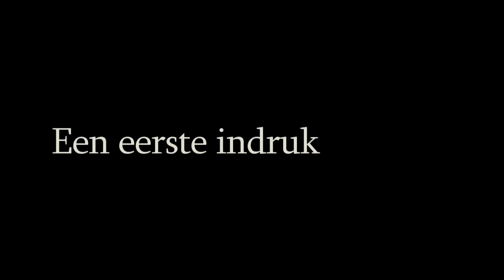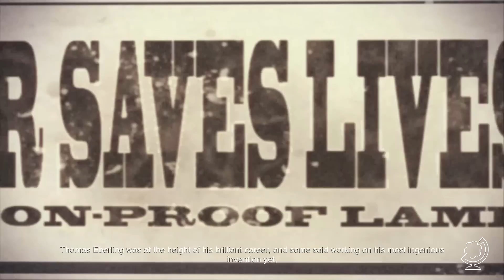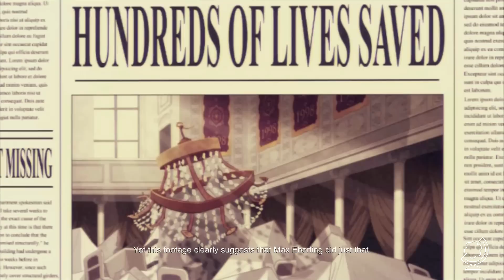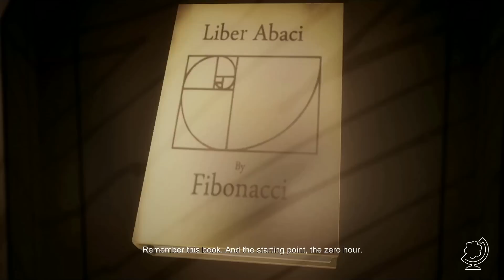The Perils of Man - Een eerste indruk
In de serie 'Een eerste indruk' probeert arjandotorg een willekeurige game uit.
Deze keer gaat het om The Perils of Man.

Wanneer Ana een onverwacht cadeau ontvangt van haar vermiste vader, tuimelt ze in een mysterie dat haar meeneemt op een reis door de tijd. Zij zal uiteindelijk moeten bepalen of een perfect voorspelbare wereld een vloek of een zegen is voor de mensheid.